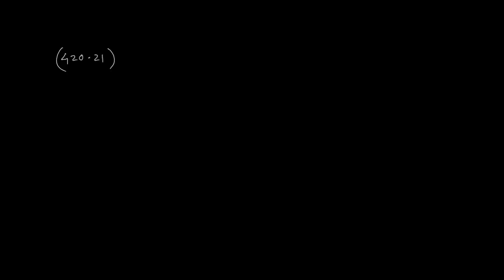Decimal to Octal With Radix Point 1র‍্যাডিক্স পয়েন্টঃডেসিমাল হতে অক্টালে রূপান্তর ১